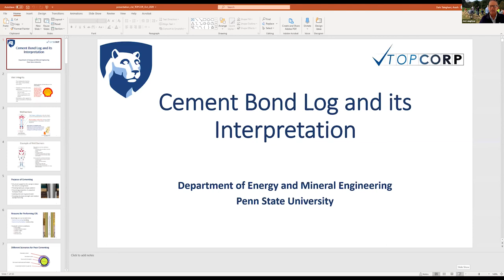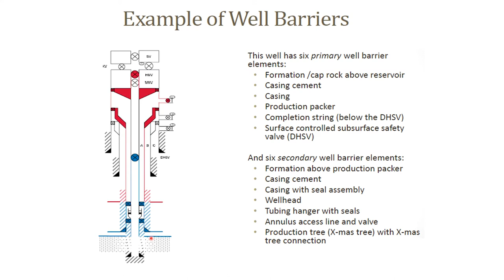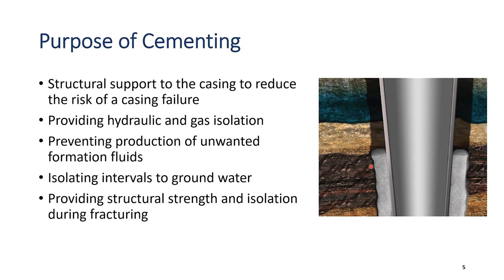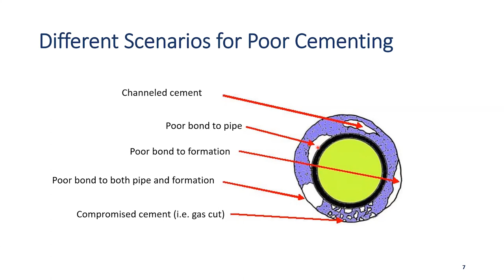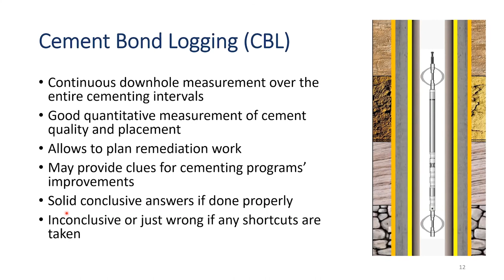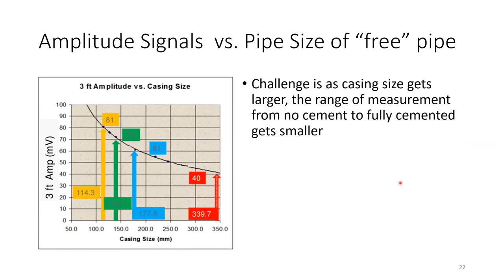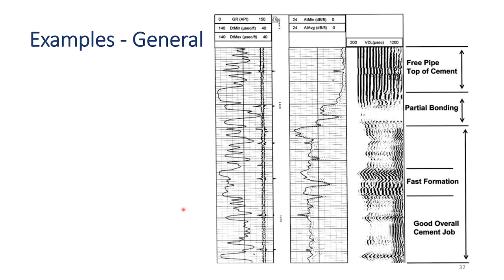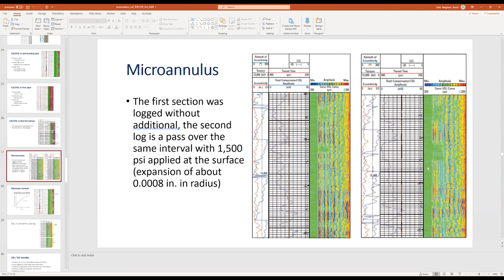Cement Bond Log & Its Interpretation | TOP Energy Training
This presentation by Dr. Arash Dahi Taleghani was delivered as part of an online TOPCORP symposium, "Hot Topics", for oil and gas inspectors broadcast through Penn State Extension on October 7, 2020.

0:00 - Introducing Dr. Arash Dahi Taleghani
2:55 - Well Integrity & Barriers
6:45 - Example of Well Barriers
8:58 - Purpose of Cementing
14:52 - Reasons for Performing CBL
20:17 - Different Scenarios for Poor Cementing
22:54 - Evaluation Techniques
29:02 - Noise Logging
30:31 - Acoustic Logging
33:32 - Cement Bond Logging (CBL)
34:20 - Traditional Bond Tool
36:48 - Segmented Bond Tool (SBT)
38:02 - Radial Analysis Bond Log (RAL)
38:30 - Traditional Bond Tool Example
39:04 - Sonic Fundamentals
39:33 - Theory of Measurement Amplitude & Travel Time
41:22 - CBL, An Amplitude Measurement
41:46 - Amplitude Signals vs. Pipe Size of "free" pipe
42:09 - How much cement do I have for the amplitude in question?
42:24 - Variable Density Log (VDL)
42:52 - Sonic Fundamentals - VDL
44:02 - CBL - Parameters Measured
45:00 - Variable Density Log (VDL)
46:06 - Examples
54:42 Questions

***ABOUT TOPCORP***
TOPCORP is a comprehensive, practical training program based on scientific principles for state and federal regulators, field inspectors, and policymakers to better understand the technologies employed in conventional and shale oil and gas field operations. There is no other forum, gathering, or system providing this information to oil and gas regulators and inspectors in the United States.

***TOP ENERGY EDUCATION***
Our educational consortium is composed of Colorado School of Mines, The Pennsylvania State University, and The University of Texas at Austin. Together, we design and create online courses for oil and gas professionals, focusing on the fundamental technology, science, and engineering of oil and gas operations.